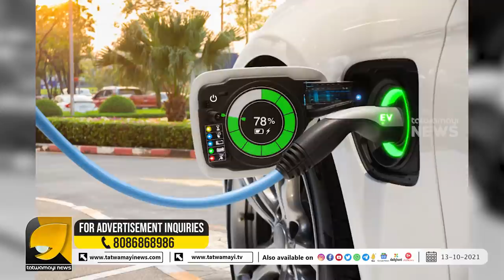പെട്രോൾ വില കുറയില്ല... വേണമെങ്കിൽ നിങ്ങൾക്ക് മാറാൻ അവസരമുണ്ട് | PETROL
മാറ്റങ്ങളറിയാതെ പെട്രോൾ വിലയിൽ നിലവിളിക്കുന്ന പ്രബുദ്ധ  മലയാളി | PETROL